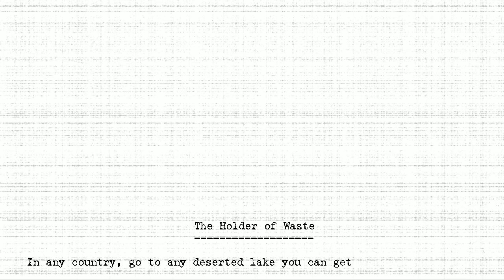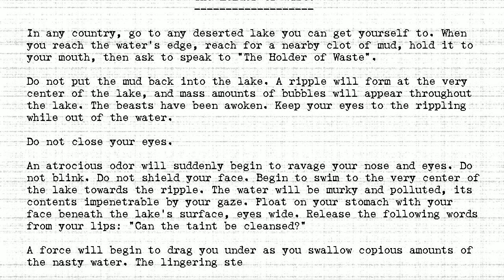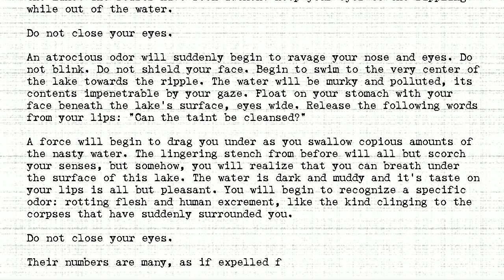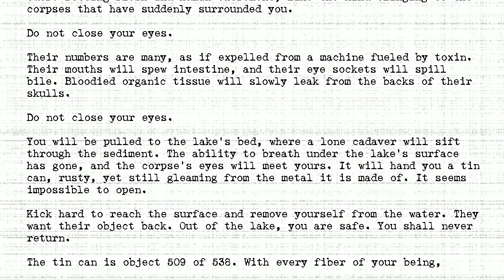The Holders - #509 - Holder of Waste